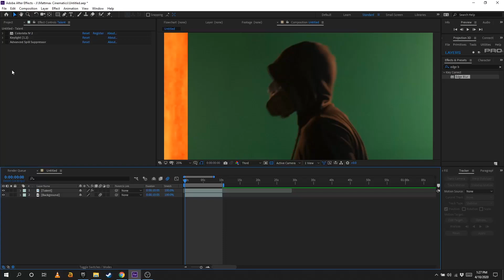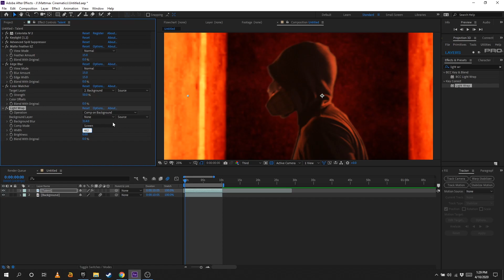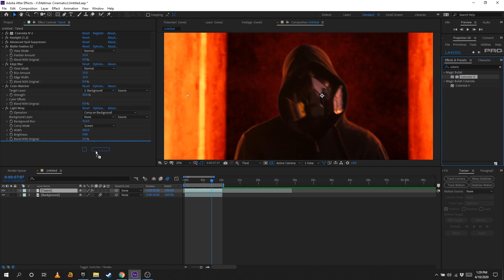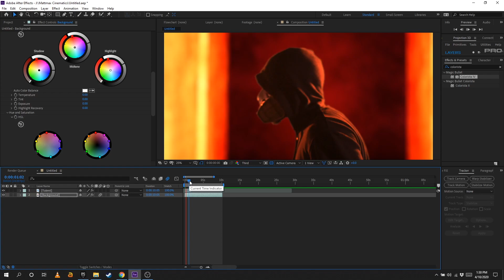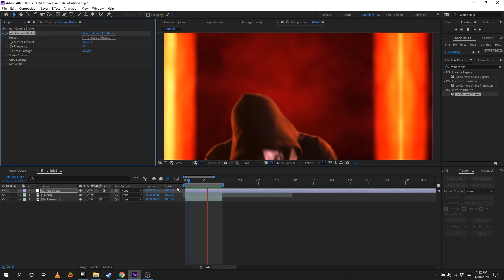Match Your Green Screen Footage with any Background